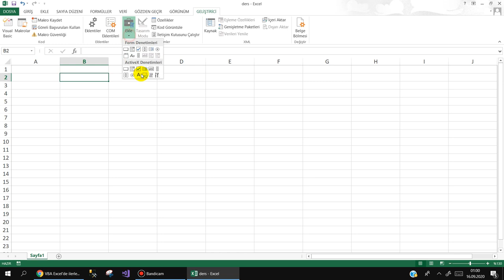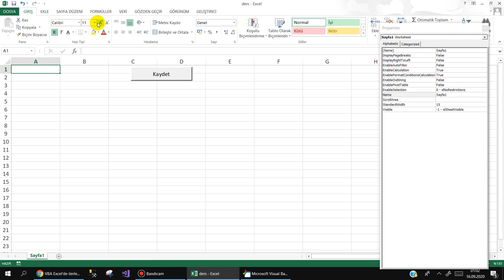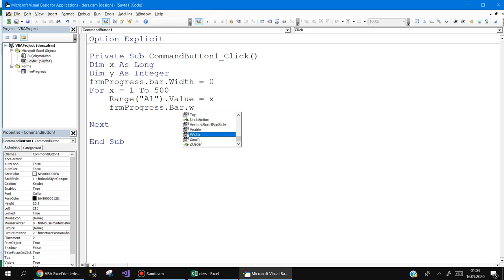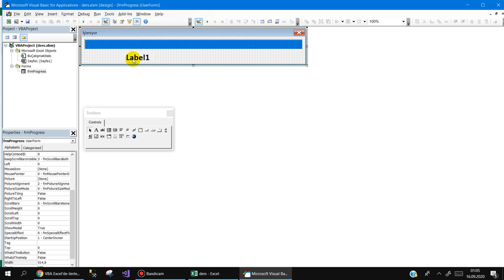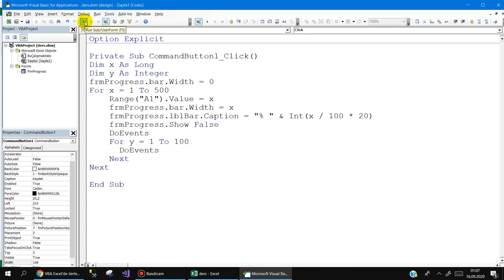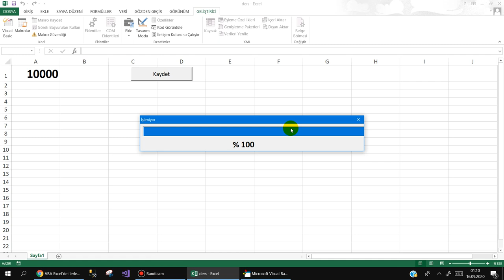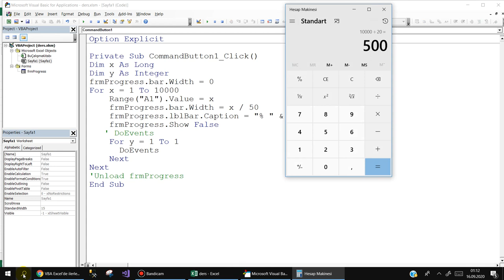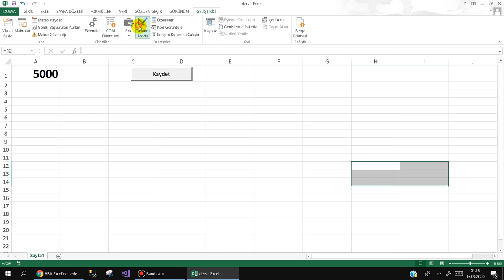Excel VBA Progress Bar Örneği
Excel VBA ile Progress Bar ile ilgili küçük bir örnek ders yaptık.